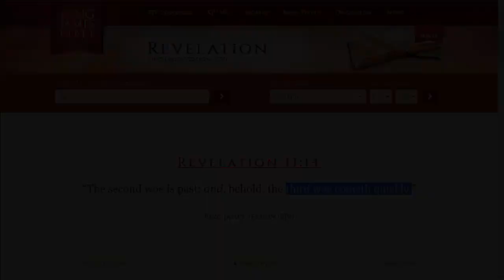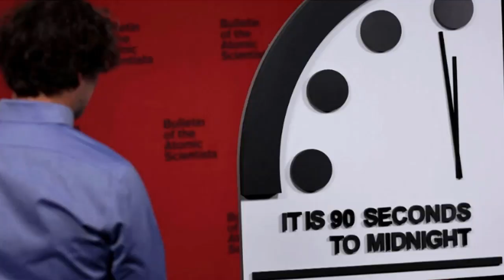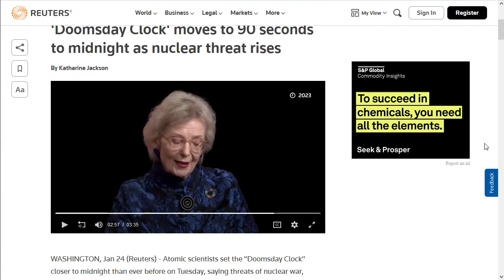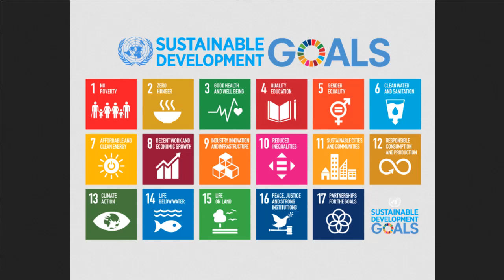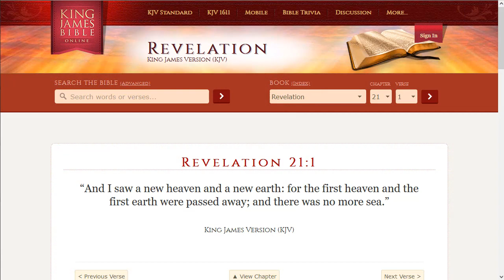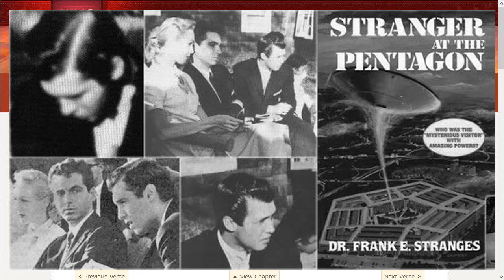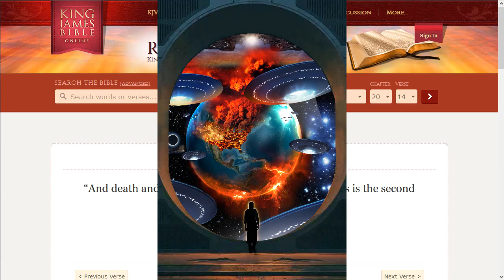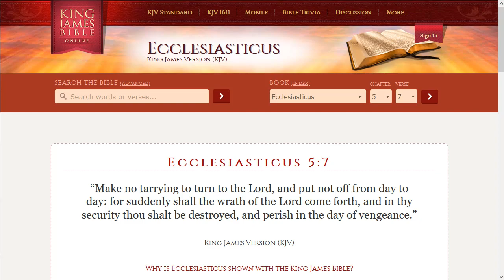90 Seconds to Armageddon